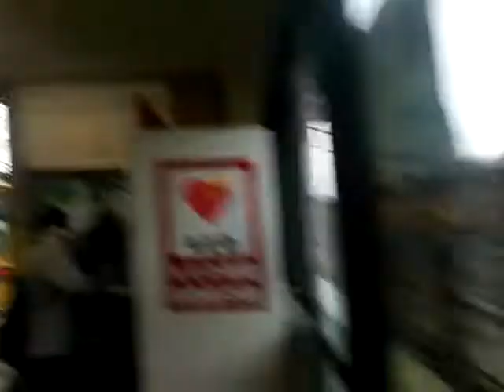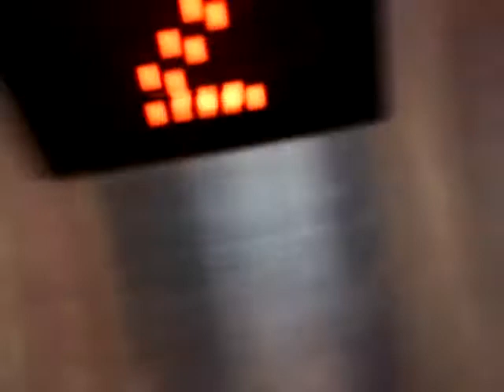近江鉄道 JR貴生川駅を歩いてみた